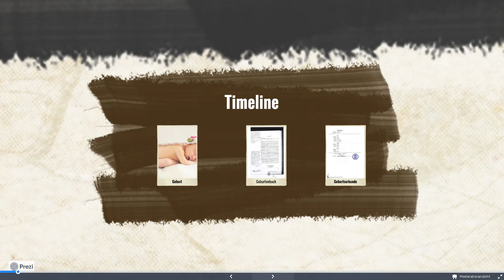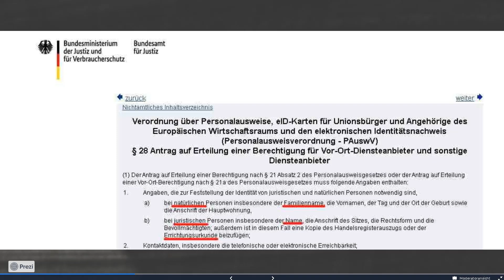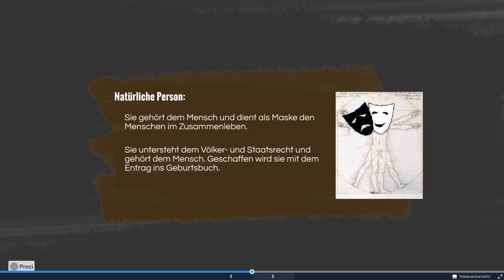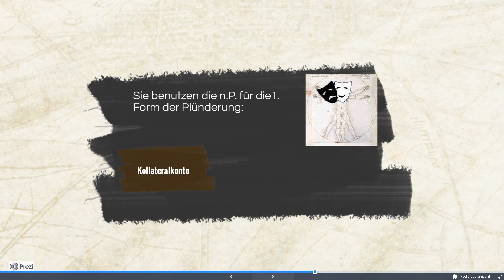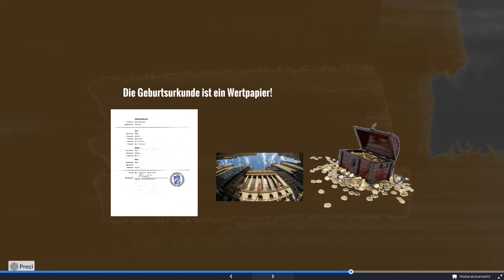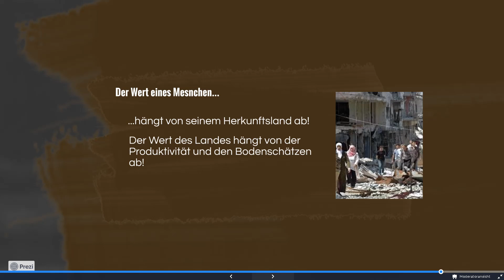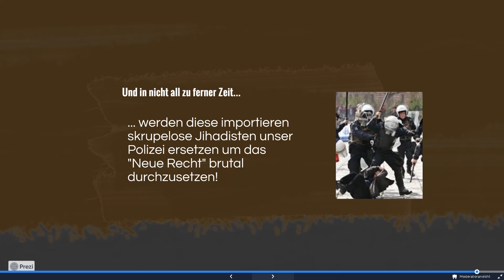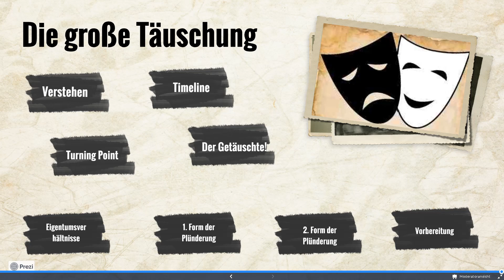Die größte Täuschung Deines Lebens´s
Mensch | Juristische Person | Natürliche Person
Das lohnt sich wirklich!